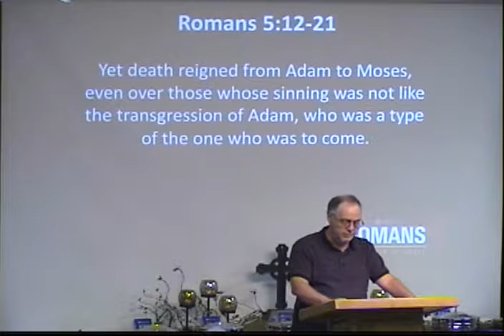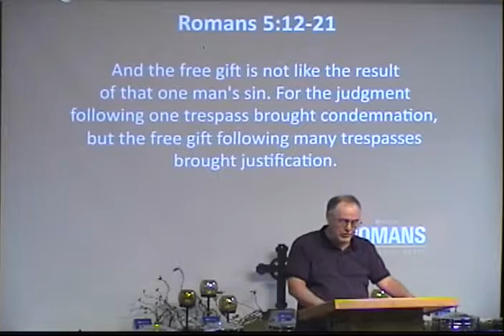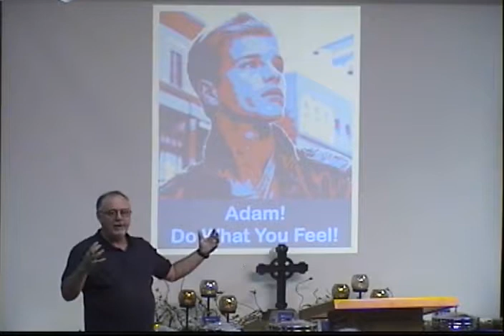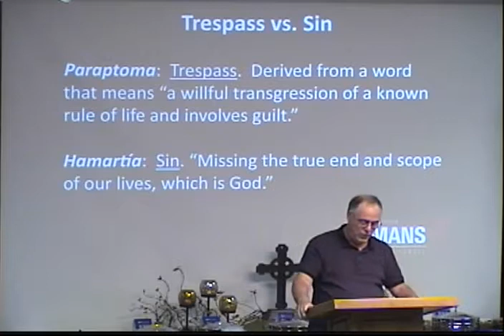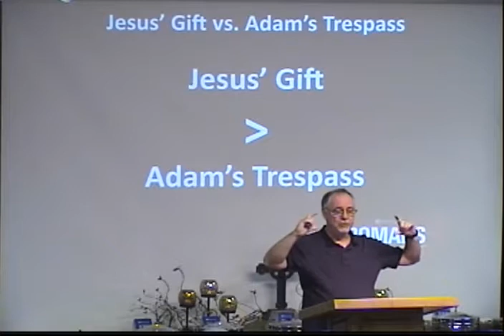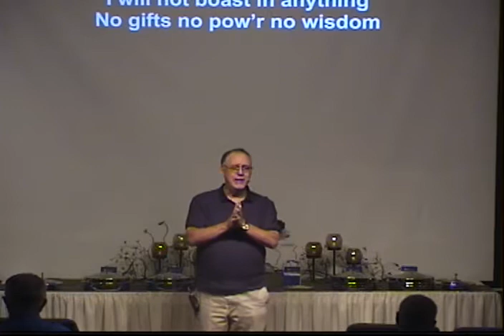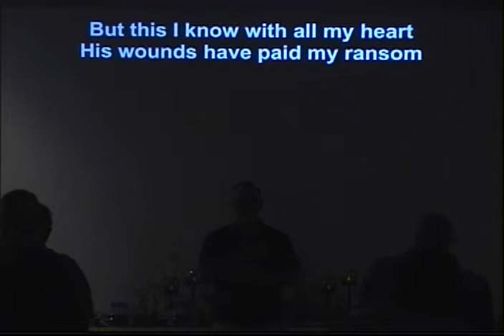Romans 5:12-21 "Adam vs. Jesus, Part 2" - Bob Lepine